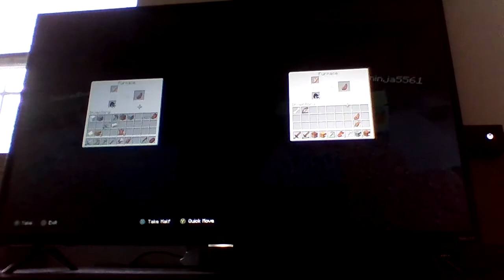Miencraft But We Are Stuck In Third Person...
2nd player cheated like all this game maybe not first episode idk

SUB!
fishing iz grate cone tent